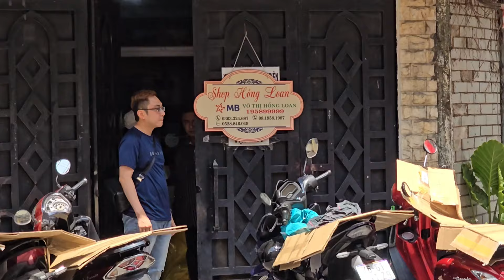Quá Bất Ngờ , khán Giả từ xa đến cho tiền cô bánh ước trước Hồng Loan trưa nay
Quá Bất Ngờ , khán Giả từ xa đến cho tiền cô bánh ước trước Hồng Loan trưa nay hongloan vũlinhtàilinh kimtieulong vuluan linhtybichtram minhvuong @Tai66vlog24122021 @VoHongLoanOfficial @haonhanvlogs @HaVinhVlog